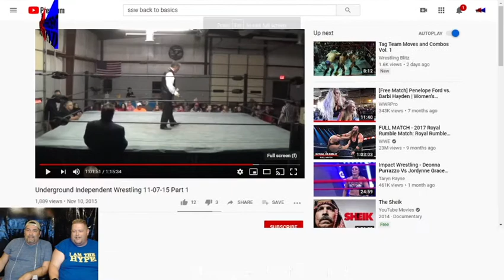Big Butts and 50 50s ep35